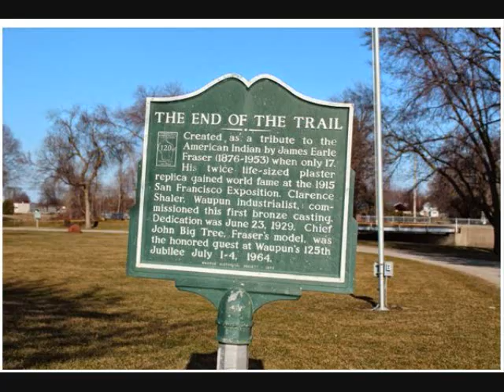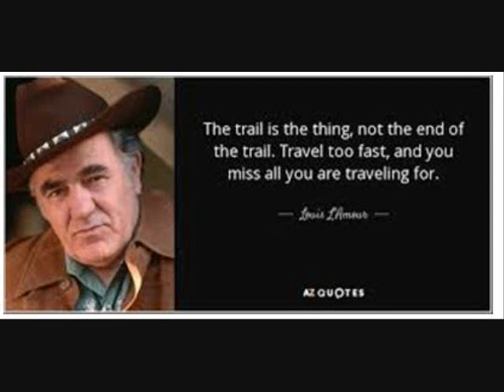End of the Trail Tom Russell and Patricia Hardin